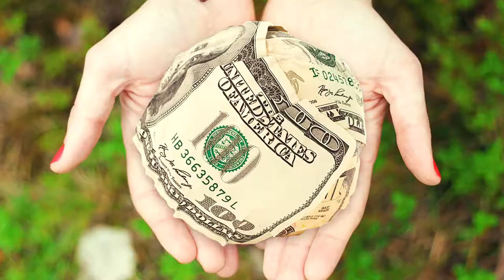भारत के 5 सबसे अमीर मंदिर | Top 5 Richest Temple in India | तिरुपति बालाजी | पद्मनाभ स्वामी मंदिर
India is considered the place of all religions where people of all religions live.
भारत के सबसे ज्यादे धनवान मंदिर, जहां लाखो के संख्या में भक्तो द्वारा चढ़ावा चढ़ाया जाता है, भारत में ऐसे कई सारे मंदिर जिसको बहुत ज्यादे पूज्यनीय माना जाता है और हर वक़्त वहा भक्तो की भीड़ लगी रहती है | ऐसे ही भारत में ऐसे 5 सबसे मूल्यवान मंदिर है जहां देश विदेश से लोग आते है | भारत का सबसे खूबसूरत मंदिर, bharat ke 5 sbse dhani mandir, india ka sabse amir mandir konsa hai,  bharat mein sabse jyada dan kis mandir mein aata hai,
sabse jyada chadhawa wala mandir

About Channel :-
Combined Plus ( कंबाइंड प्लस / संयुक्त प्लस )  यूट्यूब चैनल पर आपका स्वागत है | यहाँ आपको मिलेगी लेटेस्ट ख़बर, लेटेस्ट पोलिटिकल ख़बर, मनोरंजन की दुनिया, खेल - खिलाडी से सम्बंधित ख़बर, और भी ऐसे बहुत ख़बर जिससे आप देश दुनिया के खबरों से परिचित रहेंगे, यहाँ आपको हर वक़्त हिंदी खबरे धड़ाधड़ मिलती रहेंगी |

& ( For Website Desiging or Developments & Digital Marketing For Upgrade Business)

Image And Video Credit :
Pixabay.com
Pexels.com
Unsplash.com